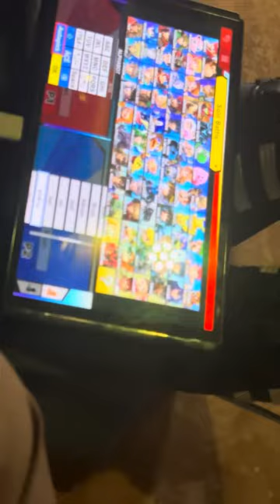Andrezzy Vs Troy in Super Smash bros